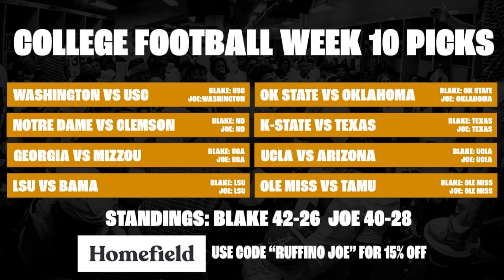College Football Week 10 Game Picks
Joe DeLeone and Blake Ruffino share their College Football Week 10 Game Picks